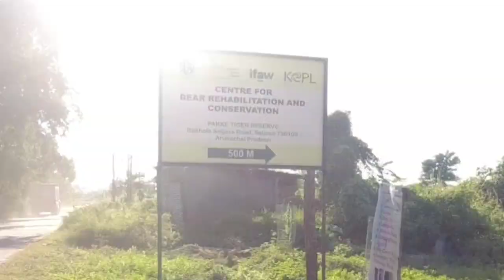Seijosa a beautiful picnic spot in Arunachal - Assam border || Tezpur